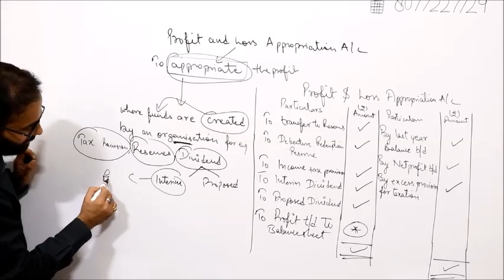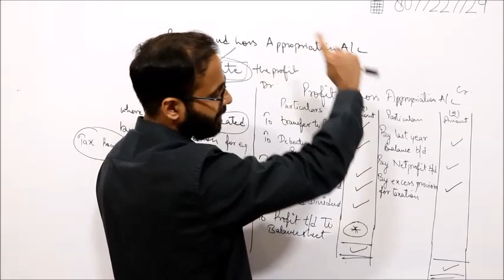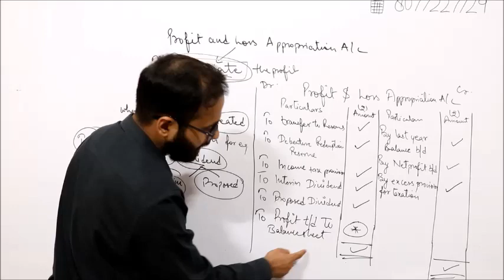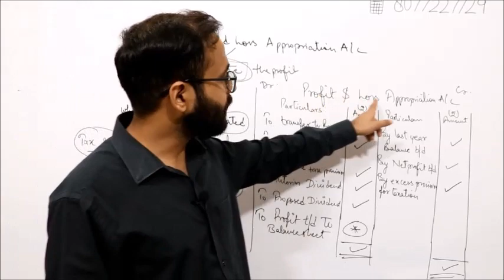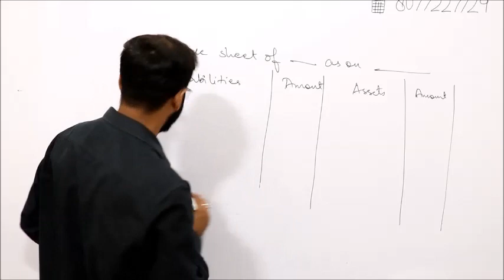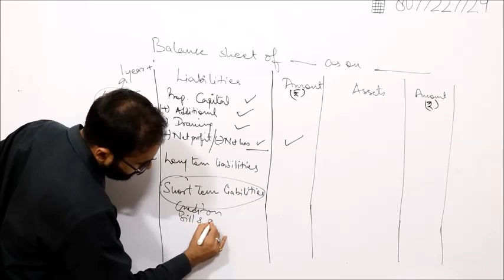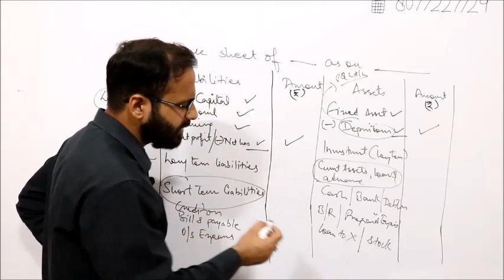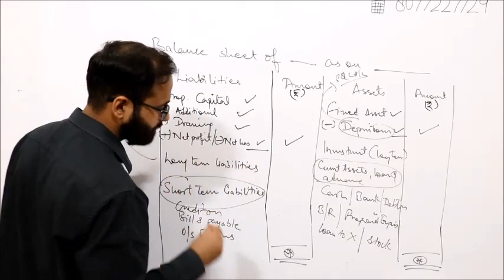Final accounts part 3- Profit & Loss Appropriation Account for JAIIB by Ankit Sir